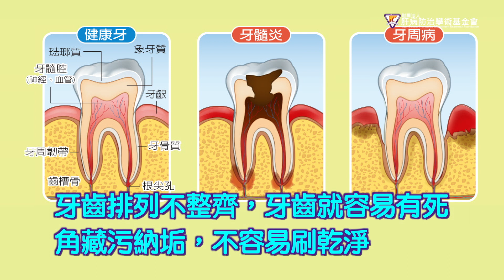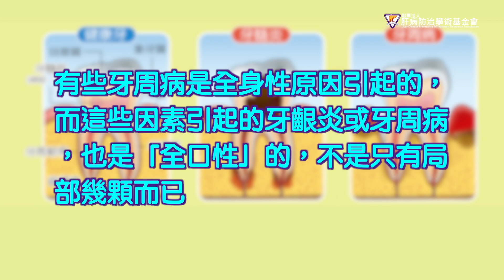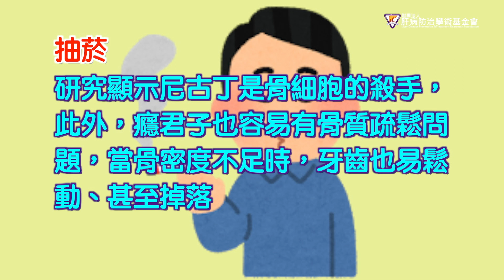牙菌膜是元兇！這3點也會造成牙周病｜好心肝·好健康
台灣的流行病學調查顯示，18歲以上成年人牙周病罹患率為52.6%，比率非常高。牙周病跟口腔內的細菌有密切關係，其實多半肇因潔牙不徹底，只要確實刷牙，就能避免「齒牙動搖」。

前臺大醫院牙周病科主任、前臺大醫學院臨床牙醫學研究所教授侯連團，在接受《好健康》會刊諮詢時表示，一般所說的牙周病，多是指發炎性牙周病，包括牙齦炎及牙周炎。